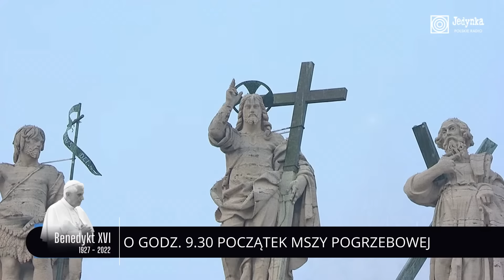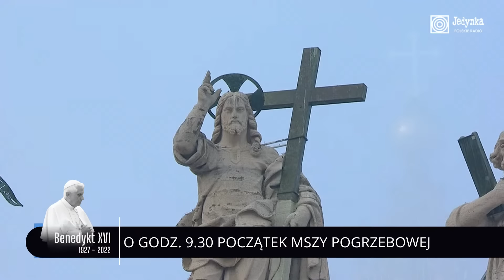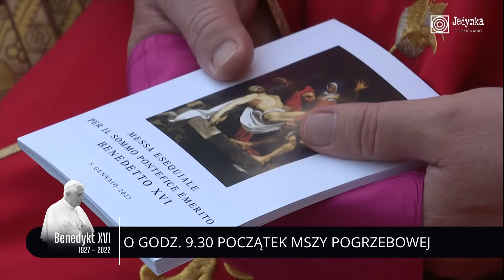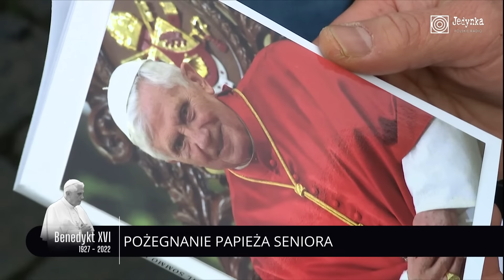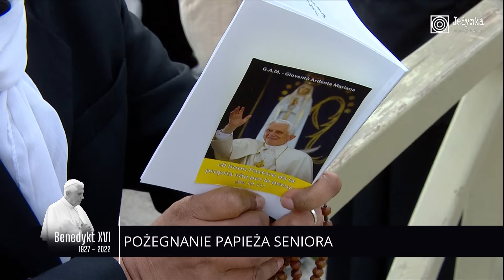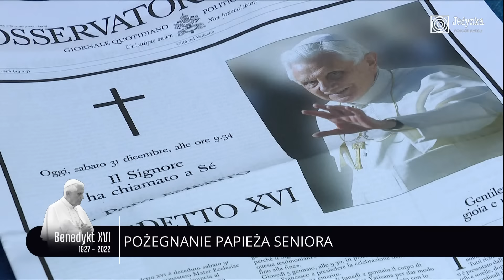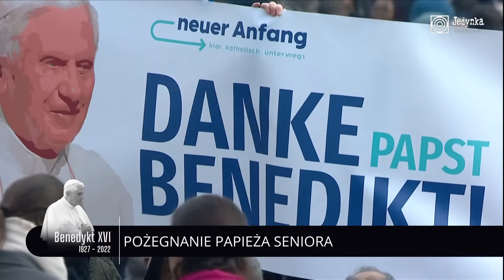Pożegnanie Benedykta XVI - transmisja uroczystości pogrzebowych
Pierwszy raz w historii Kościoła urzędujący papież będzie prowadził celebrację mszy pogrzebowej papieża seniora. Transmisja wydarzenia w Programie 1 Polskiego Radia i Polskim Radiu 24 już po godz. 9.00. Na pozostałych antenach relacje z uroczystości pogrzebowych i audycje specjalne. Zachęcamy także do śledzenia relacji, które na żywo będą prowadzone w portalu i